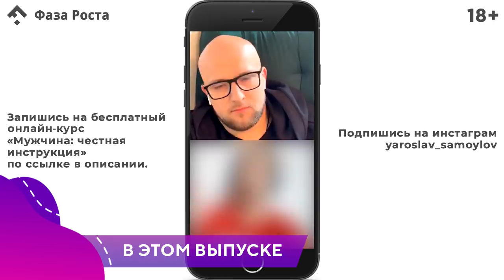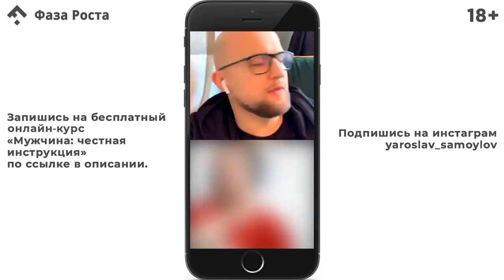Почему я привлекаю слабых мужчин? Как привлечь достойного мужчину? Ответ эксперта Фаза Роста